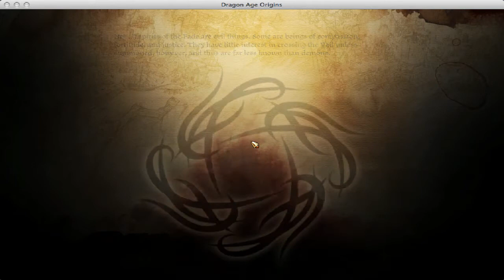Let's Play Dragon Age Origins Part 7 - Lothering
My Let's Play Dragon Age Origins.  I have had multiple problems recording so some things are out of my control.
In this episode I go to Lothering and make some friends.